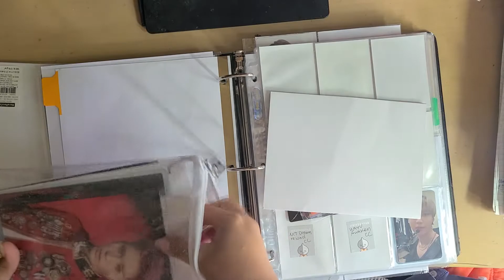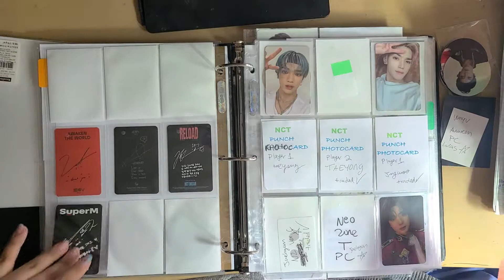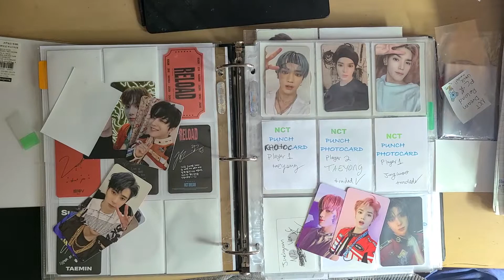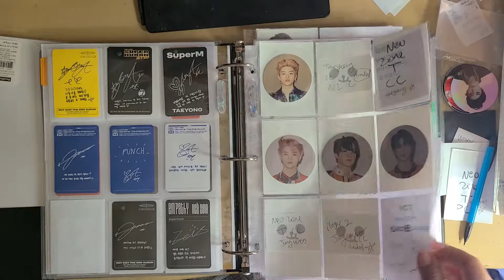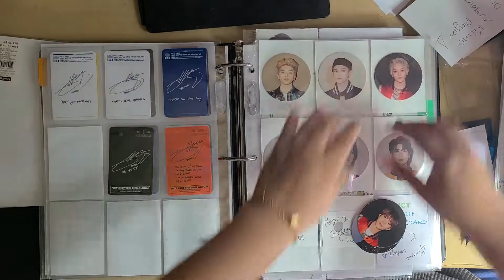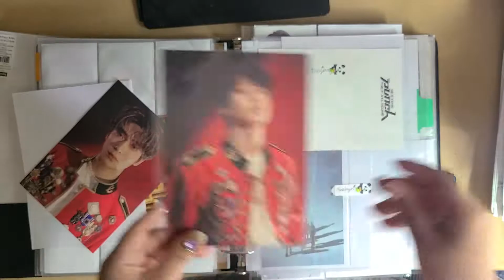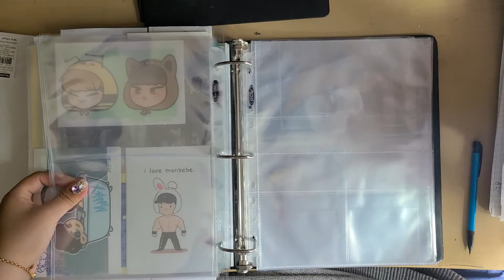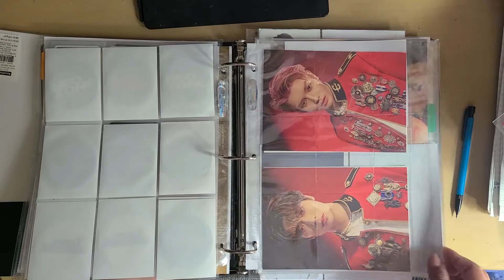💛Sorting My NCT photocards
hello everyone, I did so much trading for NCT and ended up with a lot of photocards, so I put them away. My next sorting photocard video is probably going to be BTS. I wish I could just post a long video with all my photocards instead of doing it in parts but my editing program can't render more than 20 mins of video lol